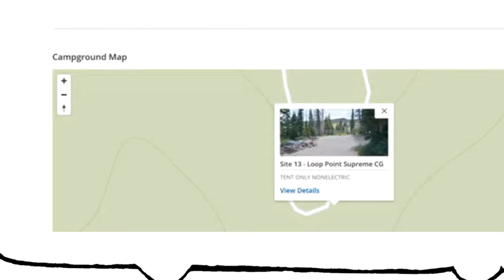Virtual Tour ASMR Of Oak Mountain Campground Oak Mountain State Park Alabama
If you travel just a bit south of Birmingham Alabama you will find a beautiful Alabama State Park, Oak Mountain State Park.
I created this Virtual Tour ASMR of the Oak Mountain Campground while we were camping there. We spent one great night RV camping at Oak Mountain State Park and were quite surprised at how huge this Alabama State Park is! In this Virtual Tour ASMR of the Oak Mountain State Park campground I tour the main RV campground loops.
I have another Virtual Tour ASMR of the rest of Oak Mountain State Park that I will be posting next.
Come along with me on this Virtual Tour ASMR of Oak Mountain campground in Oak Mountain State Park!

Campground Search Engine with 360 Virtual Tours
See Your Campsite In 360!
Finding A Campsite Is Now Easy!